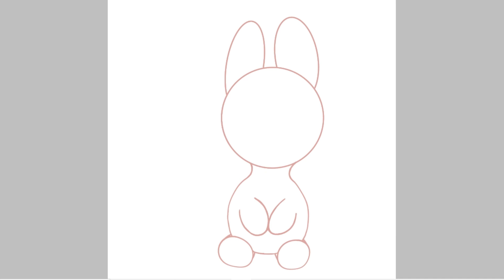Drawing A cute Bunny with carrots with grass a landscape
Drawing A cute Bunny with carrots with grass a landscape | art drawing youtube landscape | Music | video editor clipchamp a | drawing app ibis paint